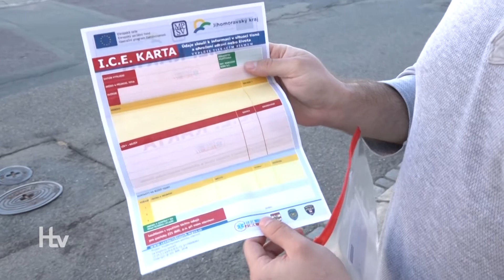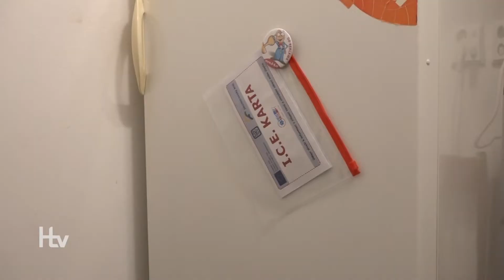Seniorská karta pomáhá zachránit život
Městský úřad Hustopeče přichází s další službou zaměřenou na seniory. Ti, si nyní mohou na sociálním odboru vyzvednout Seniorskou kartu, která jim může zachránit život.